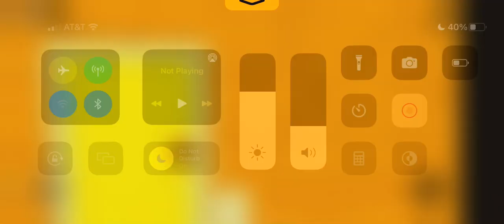depressed doorbell but in roblox